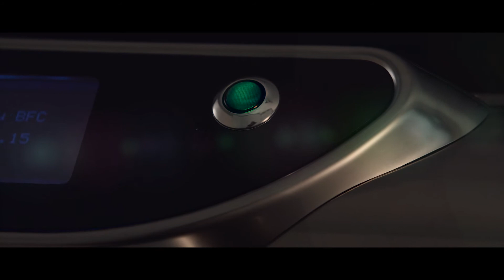Galileo - BFC srl: the tailors of espresso coffee machines